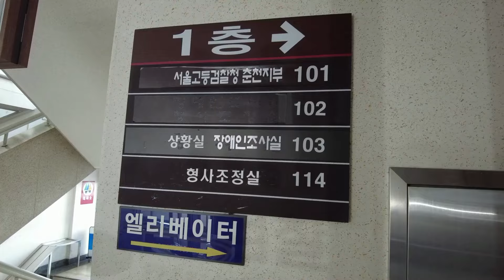최근 저에게 있었던 일에 대해 말씀드릴게요.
-이 영상을 일부라도 퍼가는 것을 원치 않습니다.